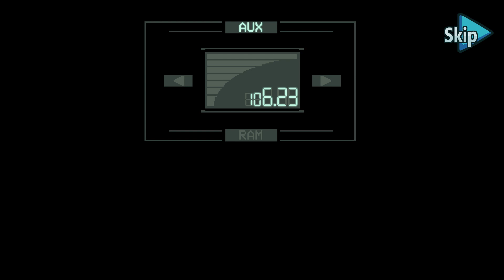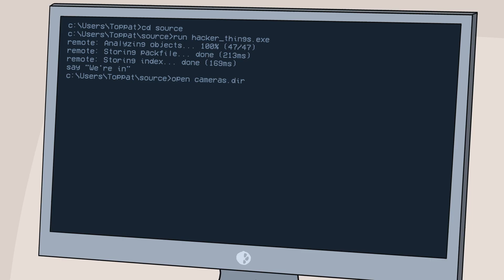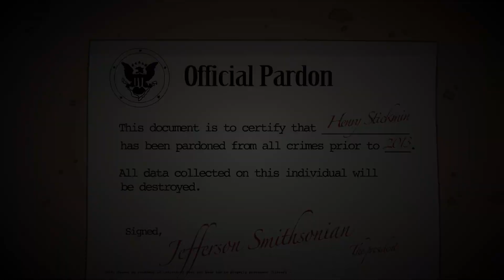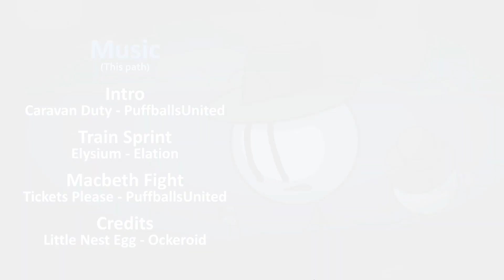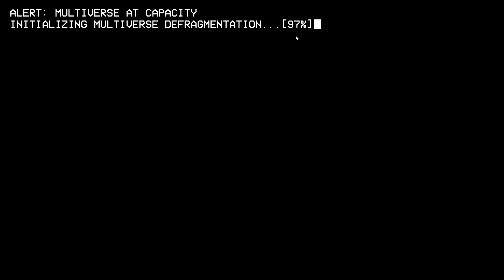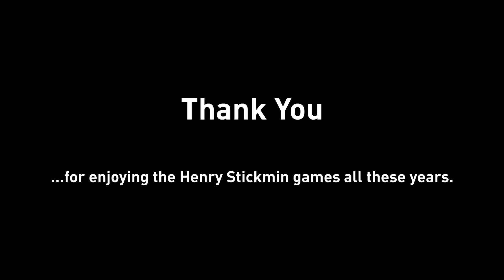Alright Let's Do This One Last Time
I will win
This game is fun
A lot more to do
I hope you enjoy
New videos. ¯\_(ツ)_/¯ YouTube is a hobby
Future teacher. maybe

Rest In Peace The King